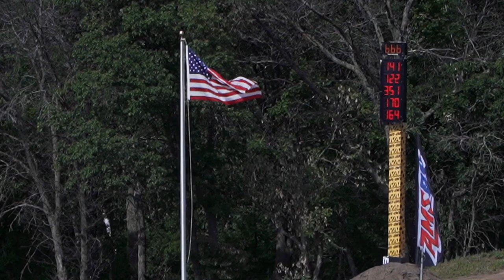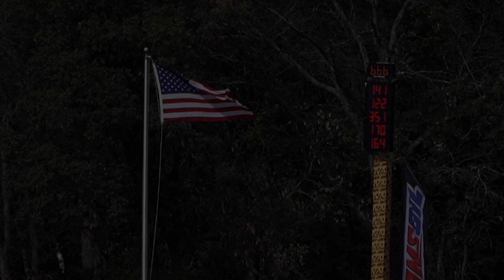First Short Course Off-Road Race of the Season! | Andrew Carlson #15 | Vlog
Red Bull athlete, Andrew Carlson, races his Polaris RZR Pro Mod & Pro-4 with Yokohama tires in the first short course, off-road race of the season in the inaugural Championship Off-Road series at ERX Motor Park in Elk River, MN!